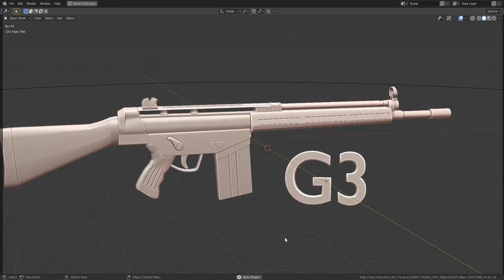[WIP] G3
G3 ASSULT RIFLE 3D Model done in Blender.